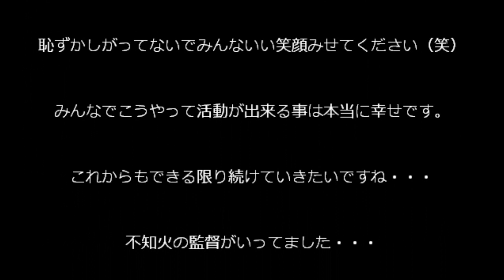OKAYAMA.wmv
岡山で開催されたシーカヤックマラソンに不知火で出場してきました(^^)
高校生も出場しましたので後で動画もUPします。